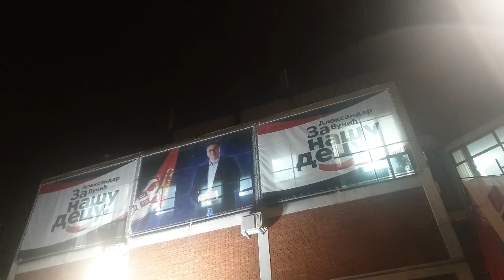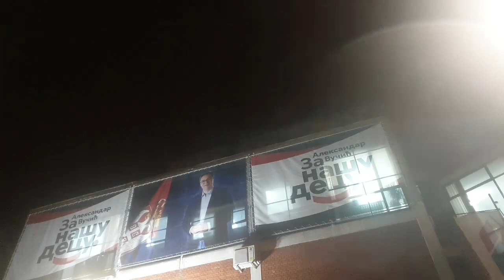Ubedljiva pobeda Srpske napredne stranke u Vranju 21 06 2020